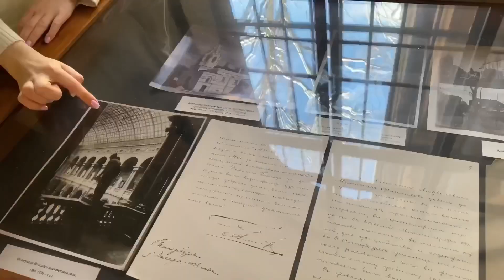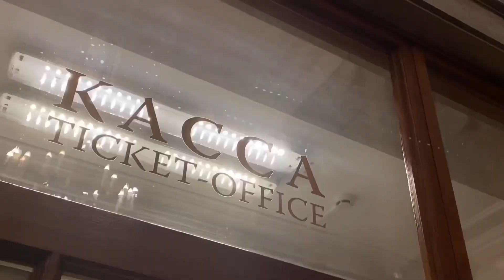Saint-Petersburg, Russia | vlog | art university | sunny weather | fascinating sights and cafe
visited the old art university (Stieglitz Academy), amazing book store (Singer company), Kazan Cathedral and the cafe in a museum

Just feel this amazing vibe of warm weather in this beautiful city!